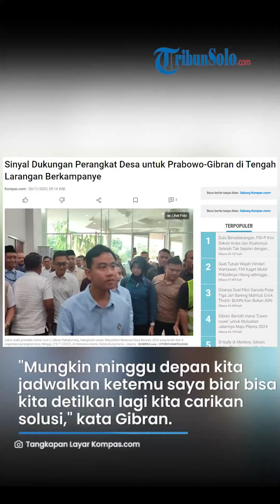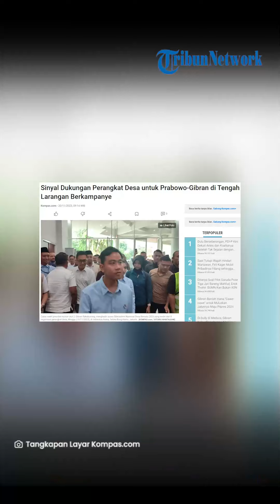Sinyal Dukungan Perangkat Desa untuk Prabowo Gibran di Tengah Larangan Berkampanye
TRIBUNSOLO.COM - Sejumlah organisasi perangkat desa yang tergabung dalam Desa Bersatu memberikan sinyal dukungan kepada Prabowo Subianto-Gibran Rakabuming Raka.

Sinyal itu terlihat ketika mereka menggelar acara bertajuk "Silaturahmi Nasional Desa 2023" di Indonesia Arena, Jakarta, Minggu (19/11/2023), yang dihadiri oleh Gibran.

Gibran pun didaulat untuk berpidato dalam acara tersebut, meski Wali Kota Solo itu tidak menyinggung soal dukung-mendukung dalam pidatonya yang cukup singkat.

"Ini tadi masukan-masukan aspirasi dari para pimpinan ketua-ketua organisasi desa sementara kami tampung dulu,"

"Mungkin minggu depan kita jadwalkan ketemu saya ya Pak biar bisa kita detilkan lagi kita carikan solusi bersama-sama," kata Gibran, Minggu sore.

Aura dukungan perangkat desa kepada Prabowo-Gibran sangat terasa karena beberapa di antara mereka mengenakan seragam kemeja putih dengan lambang angka 2 di dada yang merujuk pada nomor urut capres-cawapres usungan Koalisi Indonesia Maju itu.

Sinyal dukungan perangkat desa ini rawan bermasalah secara hukum.

Pasal 280 Undang-Undang Nomor 7 Tahun 2017 tentang Pemilu (UU Pemilu), kepala desa, perangkat desa, dan anggota badan permusyawaratan desa dilarang menjadi pelaksana/tim kampanye paslon capres-cawapres.

Pelanggaran atas hal ini berakibat pidana maksimum 1 tahun penjara dan denda Rp 12 juta.

Kepala desa pun bisa dikenakan pidana yang sama bila melakukan tindakan yang menguntungkan salah satu peserta pemilu.